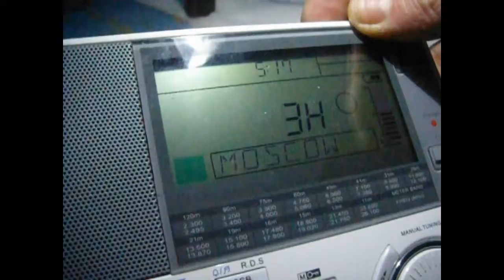NA UNID 1300 kHz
ANT: 280 m BOG/350 deg
QTH: Northwestern Siberia of Russia (MP87DA)
2020/02/14